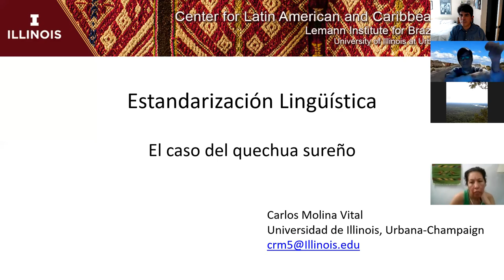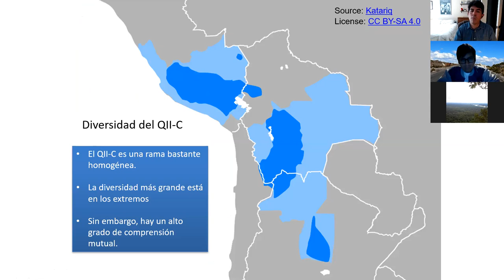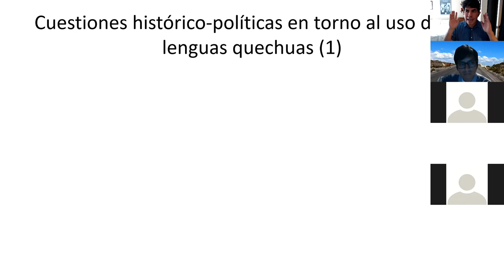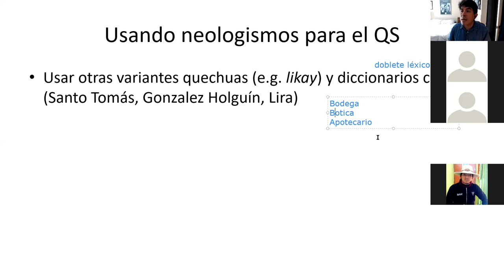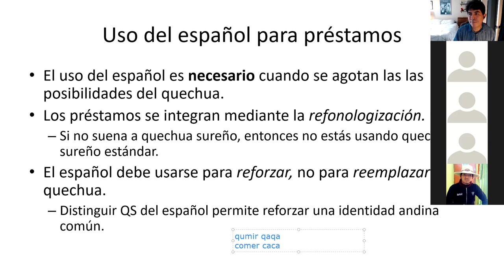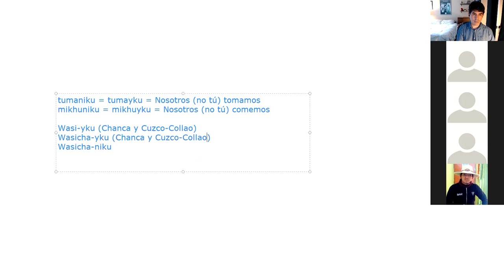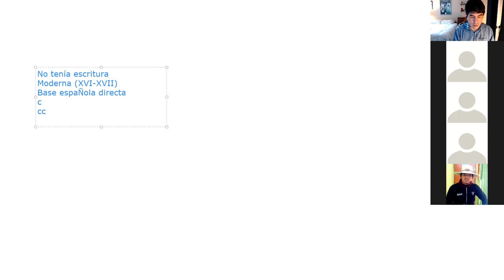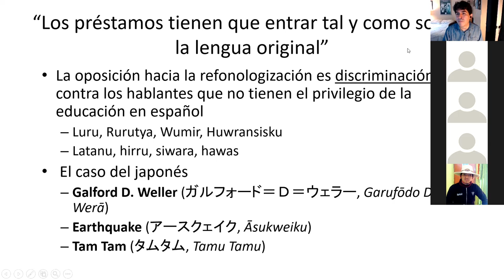Estandarización lingüística: el caso del quechua sureño (Qusqu-Qullaw/Chanka)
Presentamos aquí las razones por las que se debe promover el uso de un quechua sureño (QS) estándar (o QS unificado) para la práctica de un registro lingüístico escrito-formal-académico.

La primera parte define los conceptos de "lengua", "dialecto", "variedad" y "registro", y brinda una breve descripción del quechua como familia de lenguas. Luego se presentan la definición, características y tipos de lengua estándar.

A continuación, se ofrece una perspectiva histórico-cultural sobre el uso de un estándar quechua durante el Imperio Inca y luego durante la administración colonial española. Concluimos que la unidad político-administrativa y socio-cultural que podría facilitar el uso un estándar pan-quechua aplicable desde Colombia hasta Argentina es imposible y debe ser abandonada en favor de estándares macro-regionales como el quechua sureño. Esta idea está detrás de las gramáticas y diccionarios quechuas del Ministerio de Educación y el IEP publicadas a raíz de la oficialización del quechua en el Perú en (1975)

Se argumenta en favor de la formación de neologismos basados en la primacía del quechua sobre el español en la creación del estándar.  Sin embargo, los préstamos de origen hispánico son bienvenidos, siempre y cuando entren al quechua sureño como palabras quechuas, no españolas.

También se ofrecen argumentos de tipo histórico y cultural para proponer que el estándar quechua para el sur, desde Huancavelica hasta Puno, y potencialmente el norte y sur de Bolivia, debe ser una variedad diseñada sobre la base de propiedades comunes y conservadoras del habla de esa región. Por eso, no se asume que ninguna variedad específica es más prestigiosa o adecuada para ser, por sí misma, el estándar.

Finalmente, se presentan algunas respuestas y críticas a preguntas frecuentes y argumentos en contra de la creación y uso de un estándar lingüístico para el quechua. Especialmente, se critica el chauvinismo regionalista y la discriminación que los mestizos urbanos bilingües en quechua y español hacen, consciente o inconscientemente, de los hablantes rurales que hablan quechua con un un dominio menor o nulo del español.